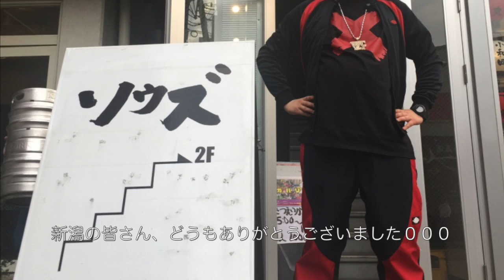【超新潟‼︎】新潟ヘッズ / 撮影会 / 【スニーカー研究】Niigata / photo / その他